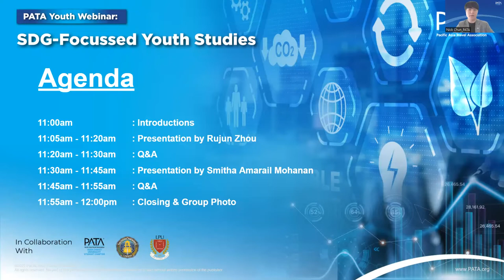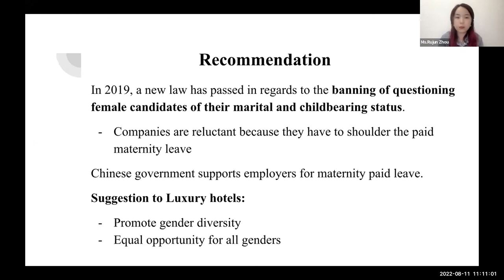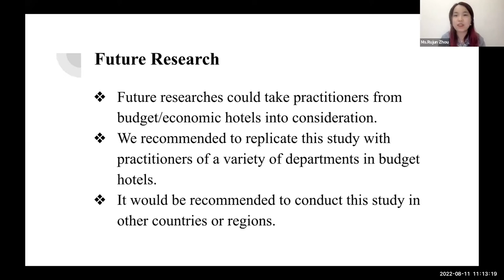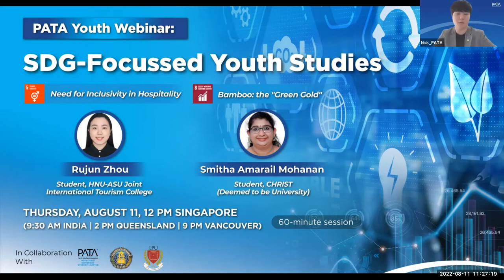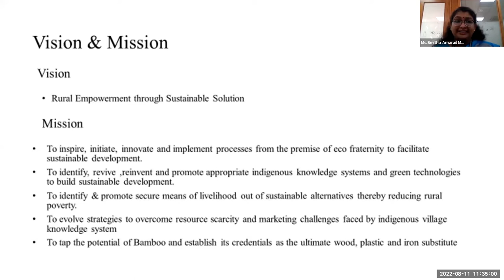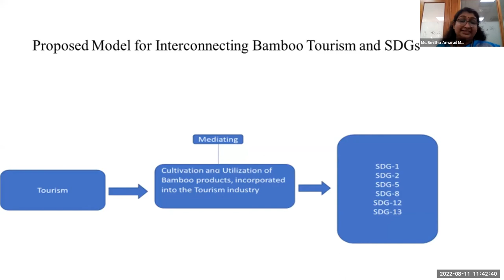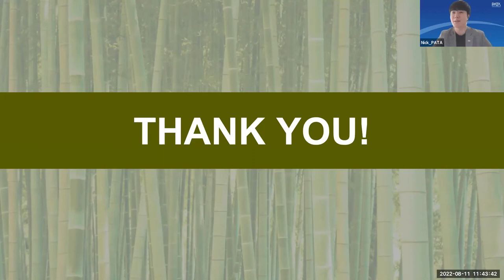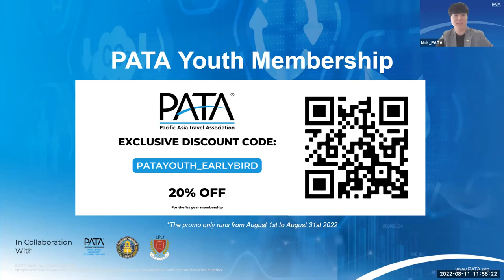PATA Youth Webinar - SDG-Focussed Youth Studies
Two young researchers in the PATA Youth community who are studying particular goals in the SDGs will be speaking in this webinar to share how youths can contribute to the SDGs and how the education sector in the tourism industry is contributing to achieving a more sustainable future for all.

Speakers:
- Rujun Zhou, Student, HNU-ASU Joint International Tourism College
- Smitha Amarail Mohanan, Student, CHRIST